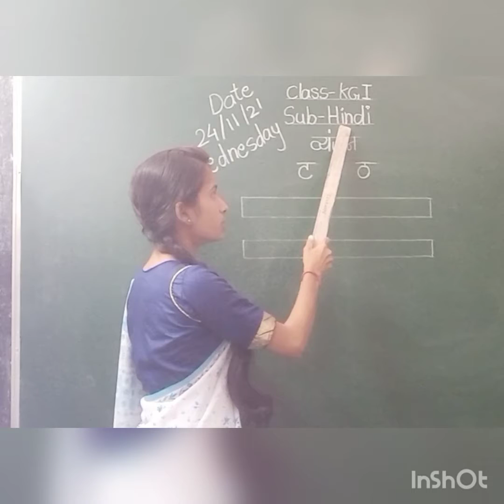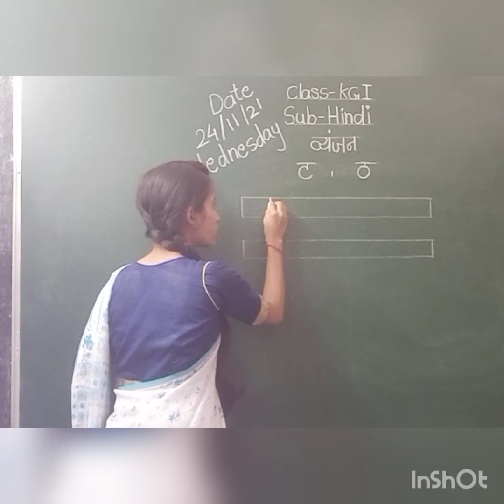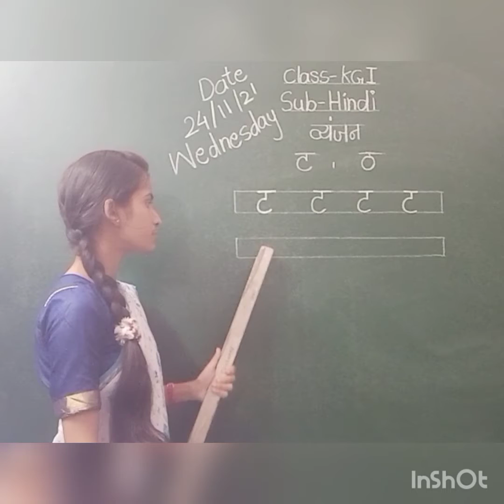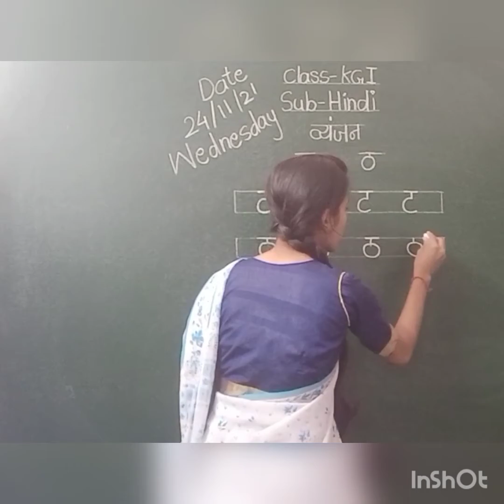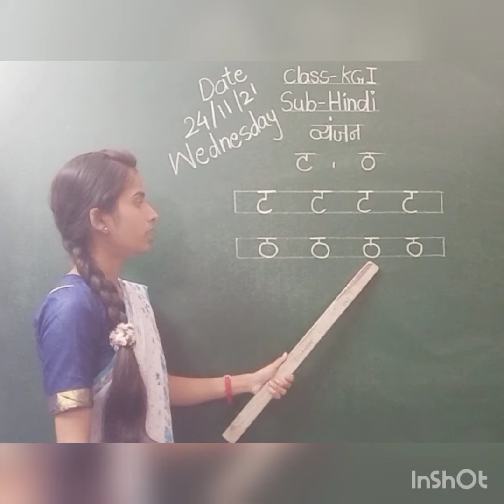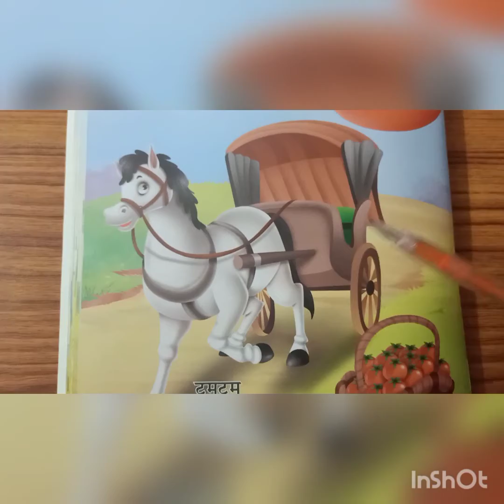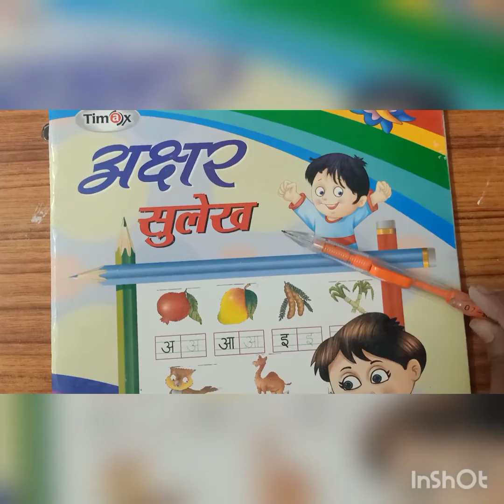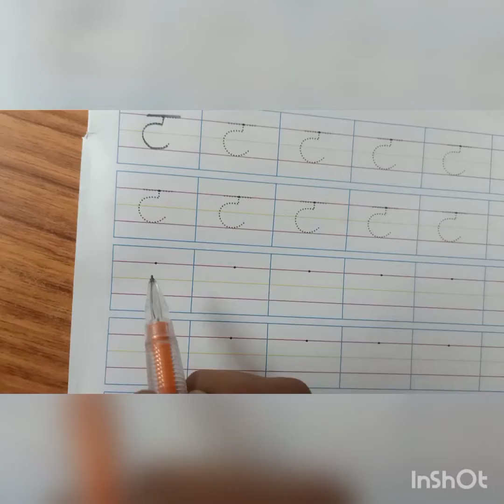KG 1 Hindi व्यंजन ट, ठ (24/11/21)